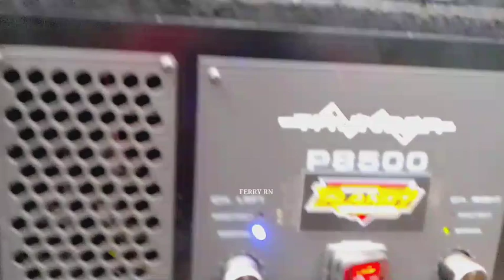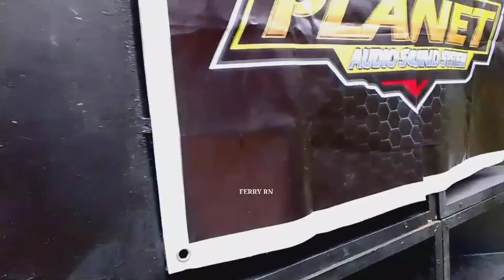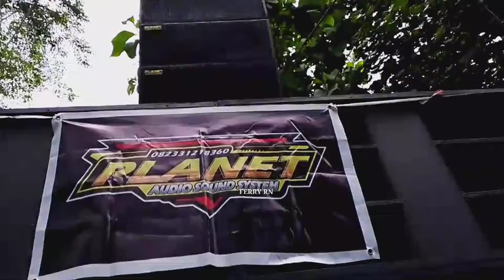Dijoki Mahardika KW Ampuh juga ternyata anak didik RISWANDA dari Jember🔥PLANET AUDIO